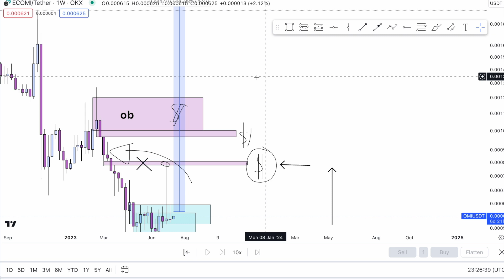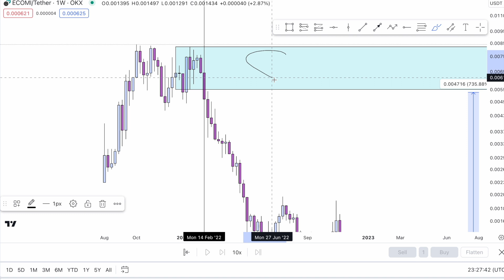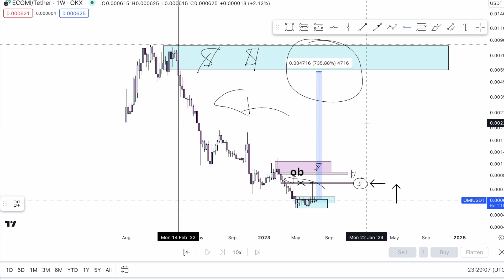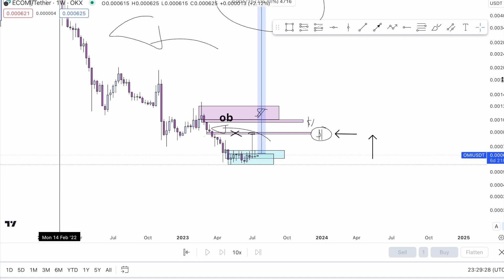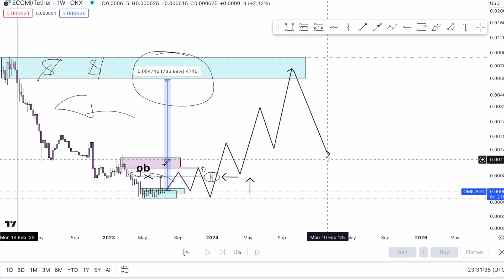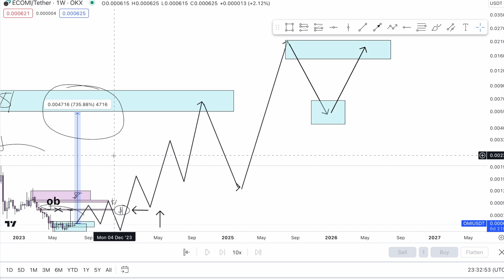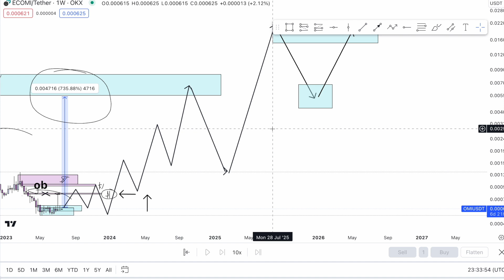(WARNING TO ALL ECOMI HOLDERS) WATCH & THANK ME LATER!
THANK YOU FOR TUNING INTO PART 170. I AM SUPER EXCITED AND PASSIONATE TO SHARE HOW I INVESTED INTO OMI AND HOW YOU CAN BETTER UNDERSTAND IT THROUGH MY DAILY PRICE PREDICTION + ANALYSIS VIDEOS.

TO KEEP IT SHORT,

OMI IS MY HOMIE AND WE'RE GOING TO JUPITER!

~THERAPY BY JOHN